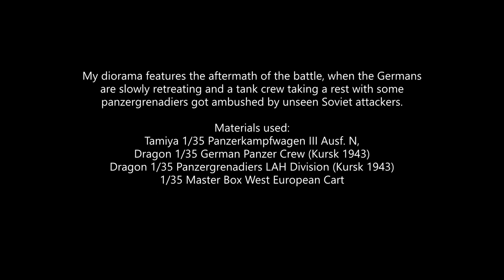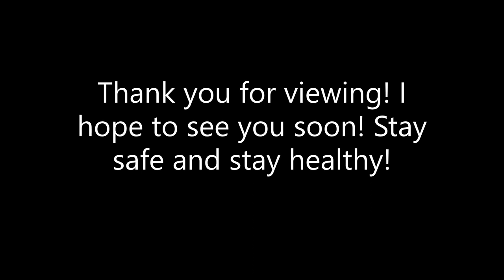1/35 WW2 Diorama : Retreat from Prokhorovkha (Battle of Kursk)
In this video, I show you my completed work to depict an unseen ambush on resting German troops after the Battle of Kursk in 1/35 scale.

I would love to hear your comments on this piece!